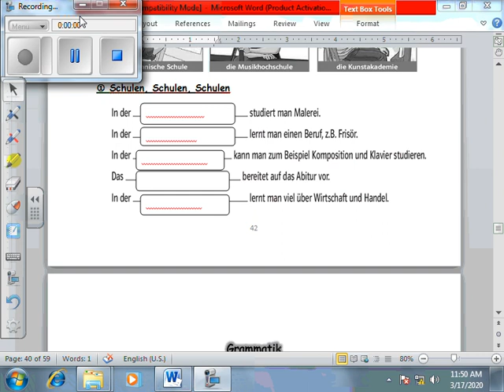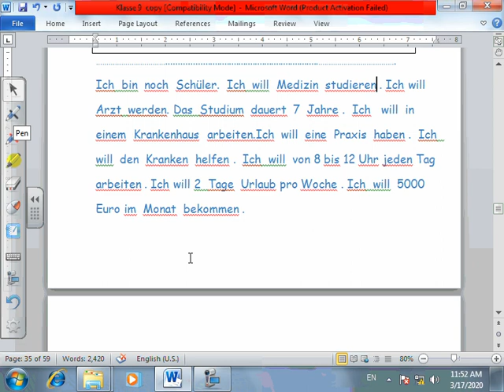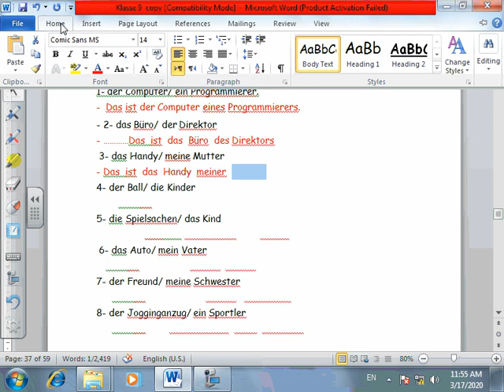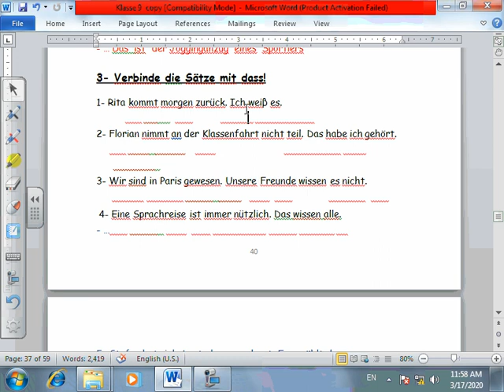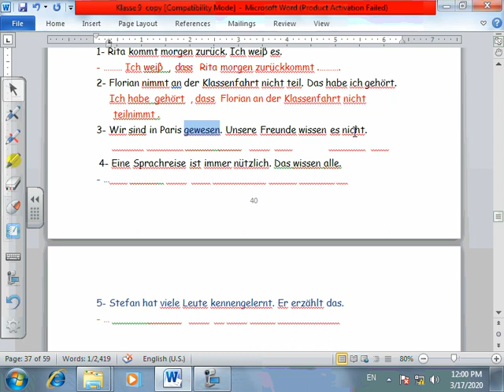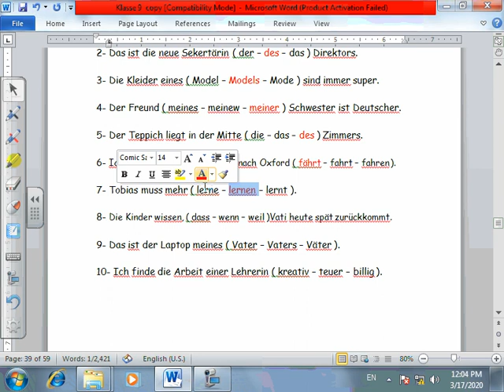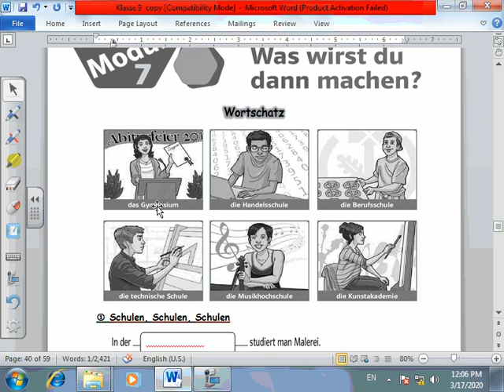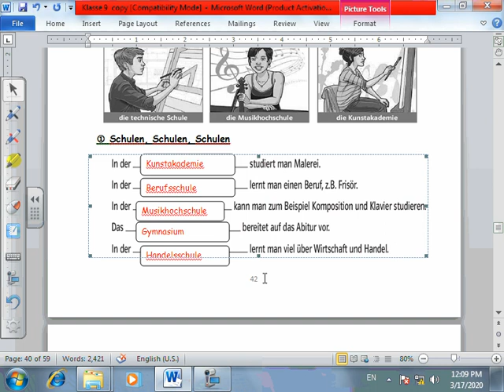german prep 3 w 1